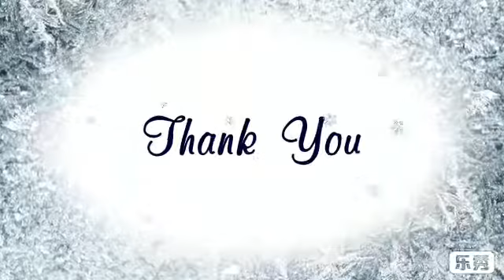Tiget jinda hai (songs) Dil Diya Gallan Shalman khan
Dil Diyan Gallan song Tiger zinda hai